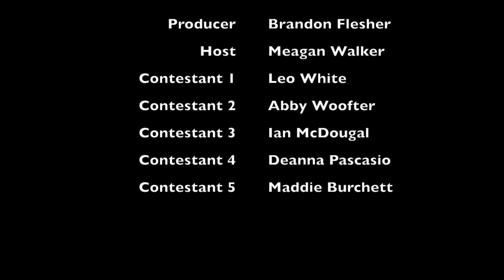2017 Homecoming Spirit Week Fashion Show